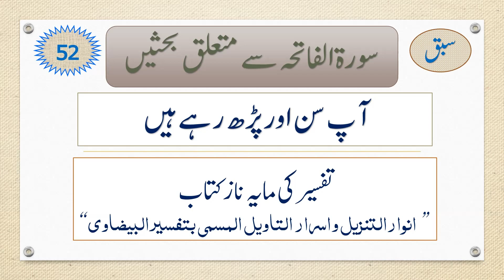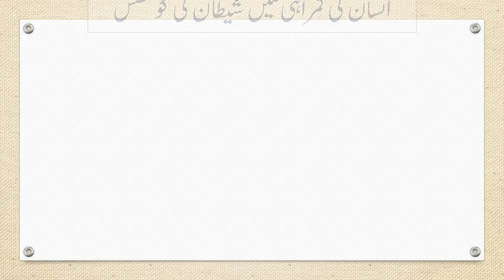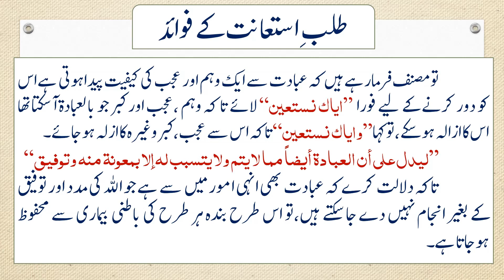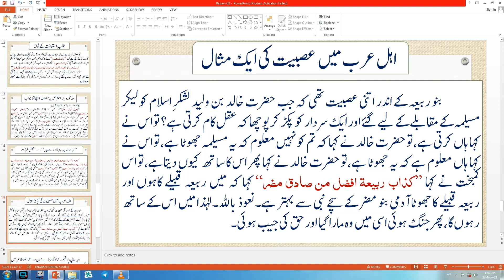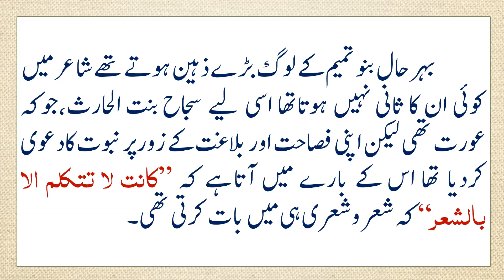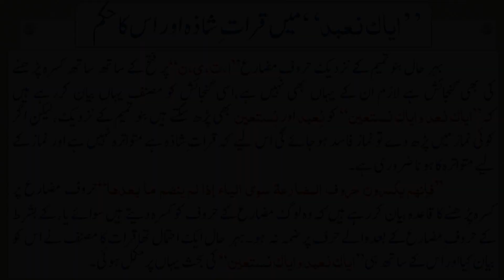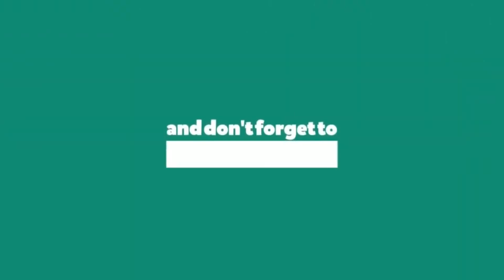DARS E BAIZAWI 2022 | LECTURE 52 | MAULANA HUZAIFA VASTANWI | JAMIA AKKALKUWA